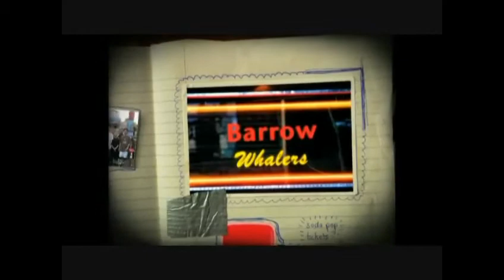Barrow Alaska Tyler Adams and Team Barrow Idaho Highlights 2009.mp4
Tyler Adams #3 took a team from Barrow Alaska to play Basketball in Idaho 2009 Summer Highlights. Players: Tyler Adams - 11th, Albert Gerke - 12th, Van Edwardsen - 12th, Colin Long - 10th, Xavier Edwards - 10th, Adrian Panigeo - 11th, Jose Sanchez - 11th, Guner Carol - 10th, and Erich Pili - 9th.